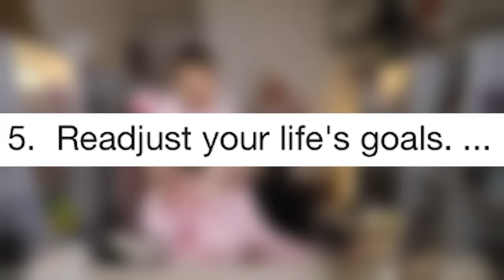Life Hacks To Relieve Stress!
Watch the BLOOPERS and BEHIND THE SCENES here!